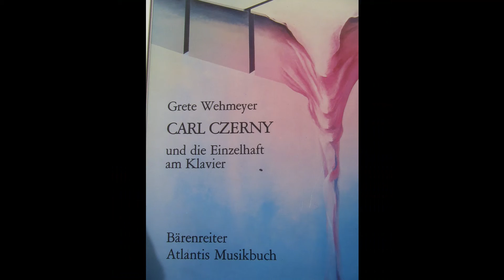Did Wim Winters read the book by Grete Wehmeyer about Carl Czerny?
This video is about myself and about Grete Wehmeyer and her book about Carl Czerny. Grete Wehmeyer hated (too) fast tempos. She had read Talsma's book (Widergeburt der Klassiker), agreed with him that people nowadays play too fast, but did not go so far by adding a theory, namely that the metronome numbers should be halved because composers and players did the same in the 19th century, at least between about 1815 and about 1850. She fully recognizes that the era of virtuosity existed precisely in that period. Czerny was part of virtuosity, writing music for it, mainly études, salon music and bravado pieces. He wrote studies with very challenging metronome marks, which we now believe are unplayable. Yet there are pianists who can reach his tempos. Grete Wehmeyer, however, sees virtuosity as a period in which young talented children were drilled to practice 6 hours or more a day, especially technique. Like young Czerny, they were not allowed to play outside with other children, but were locked up by their teachers and parents for continuous practice. Today we still see this in the Eastern European countries and in East Asia. Just like Czerny, those children can already play difficult music at the age of 10 that others cannot get around to throughout their lives.